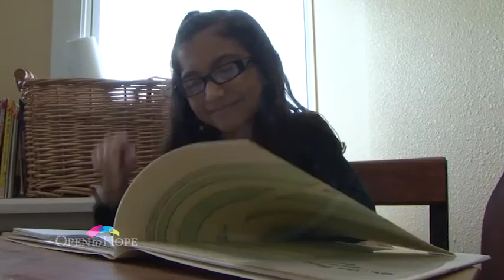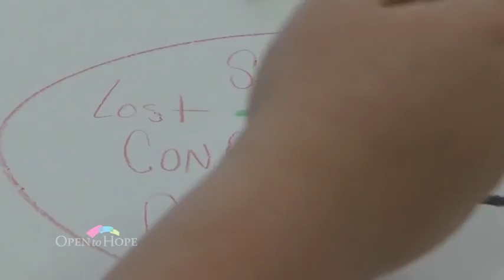Episode 58: Children and Grief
On this show Dr. Heidi and Dr. Gloria Horsley interview jazz singer, producer and actor, Cristina Morrison about the loss of both her parents and how she has coped and gone on to find hope.  The second interview is with Dr. Marian Sokol, Executive Director of the Children’s Bereavement Center of Texas in San Antonio regarding the needs of children who have suffered a loss.  A video clip is shown of the Bereavement Center and then Marian shows examples of arts and crafts that help children to heal.